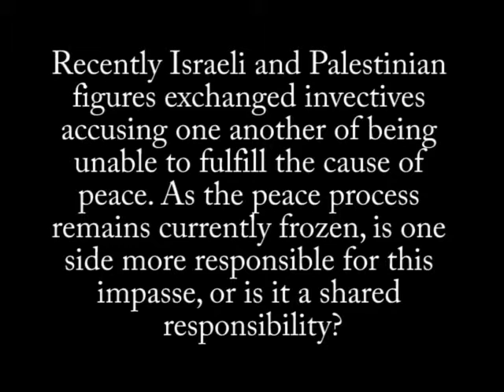Is There An Opportunity For Peace?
There is an ongoing debate in and outside of Israel as to whether or not this is the right time to forge peace with the Palestinians in light of the regional upheavals and instability. The peace process, at this juncture, is hopelessly frozen while the expansion of the Israeli settlements and the continued internal Palestinian strife and factionalism increasingly dims the prospect of reaching an agreement. That said, the Arab Spring, which has triggered the rise of the Arab youth against their governments and has been accompanied by uncertainty, is not an impediment but an opportunity to solve the Israeli-Palestinian conflict based on a two-state solution. The reality on the ground strongly suggests that maintaining the status quo will be particularly detrimental to Israel.